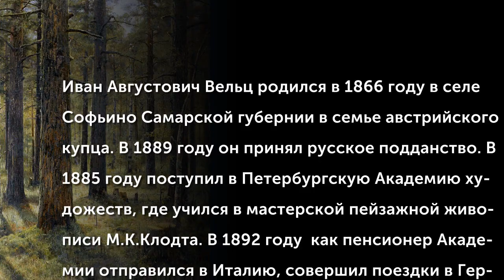Вельц Иван Августович (1866-1926)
Иван Августович Вельц родился в 1866 году в селе Софьино Самарской губернии в семье австрийского купца. В 1889 году он принял русское подданство. В 1885 году поступил в Петербургскую Академию художеств, где учился в мастерской пейзажной живописи М.К.Клодта. В 1892 году  как пенсионер Академии отправился в Италию, совершил поездки в Германию и Францию. Выступал продолжателем традиции русской пейзажной школы, близкой Клодту и Саврасову. В творчестве умело пользовался достижениями передвижников, органично сочетая реалистические черты с академическими принципами построения картины.
(Музыкальное сопровожение: Акименко Фёдор Степанович (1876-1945) - Ноктюрн)